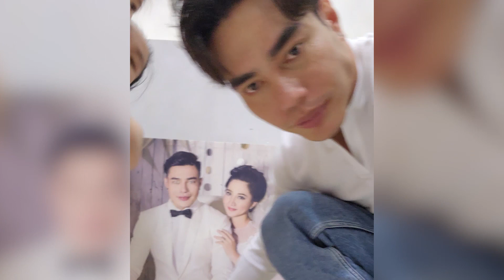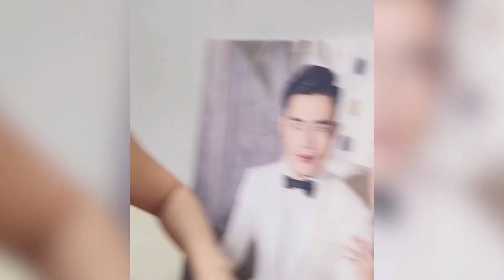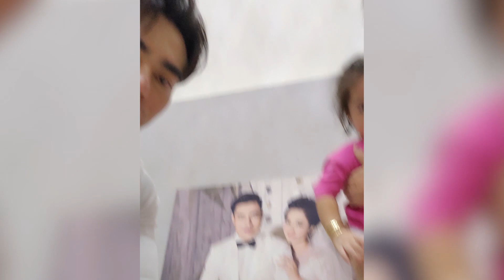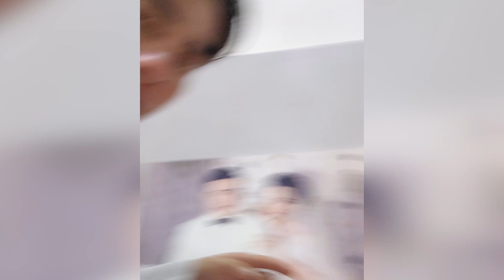Lộ ảnh cưới Dương Lâm - Quỳnh Quỳnh bị giấu nhẹm, sẵn Dương Lâm dụ Quỳnh Quỳnh chụp bộ ảnh lần 2